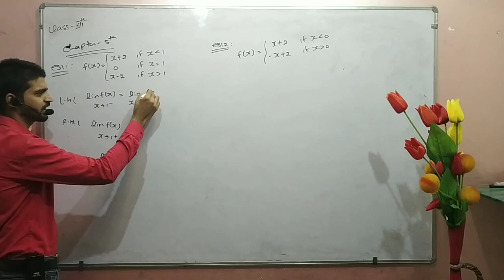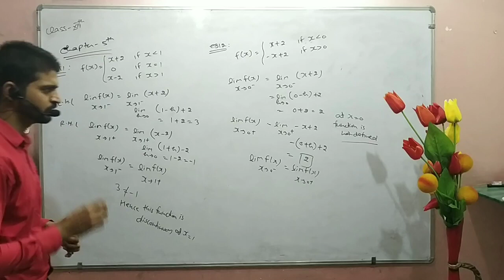Class-12th Maths | NCERT | Chapter-5th(Continuity and Differentiability) | Eg 11 & 12th(Part-6)